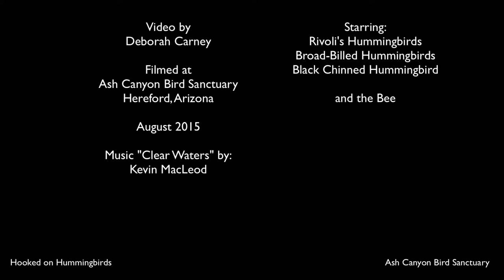Hummingbirds at Ash Canyon Bird Sanctuary 2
Rivoli’s Hummingbirds (formerly known as Magnificent Hummingbirds), Broad-billed Hummingbirds, and Black-Chinned Hummingbirds hanging out at Ash Canyon Bird Sanctuary (formerly Ash Canyon Bed and Breakfast) in Hereford, Arizona south of Sierra Vista in the Huachuca Mountain range and Coronado National Forest.